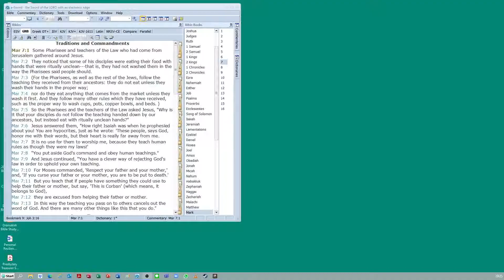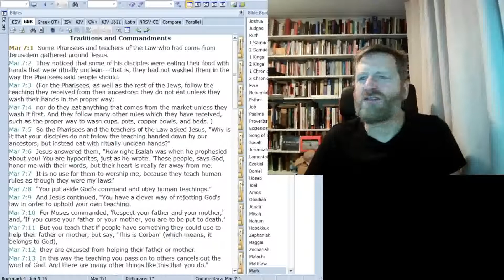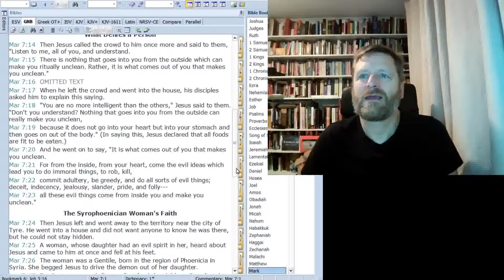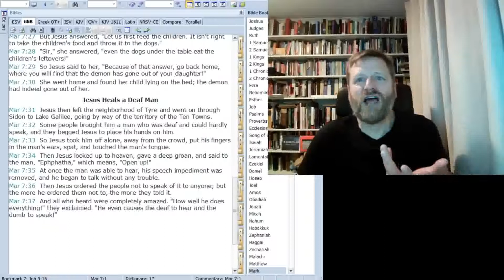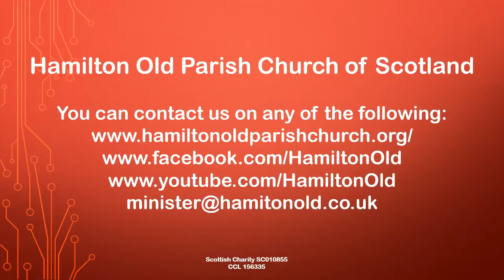HOPC Daily Short Webcast (Mark 7) 07 December 2020 Hamilton Old Parish Church of Scotland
Christian service led by Rev Ross Blackman, Minister of Hamilton Old Parish Church of Scotland. HOPC Daily Short Webcast (Mark 7) 07 December 2020